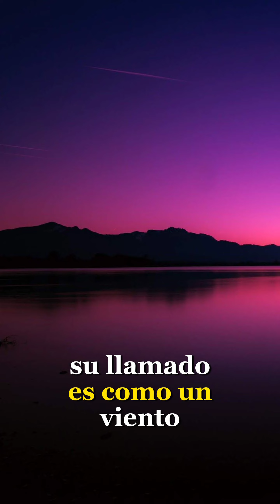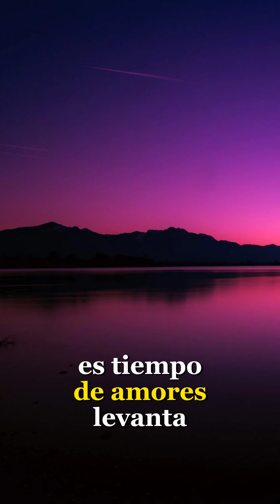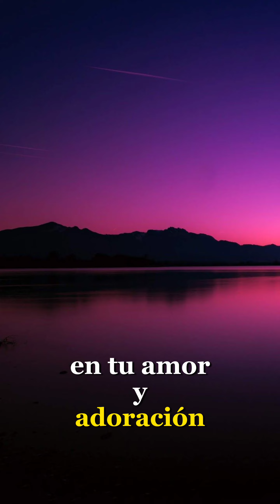Callará de amor | Letra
Él callará de amor.